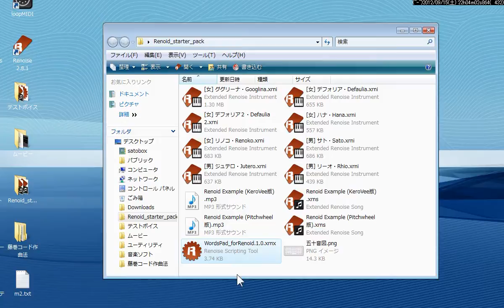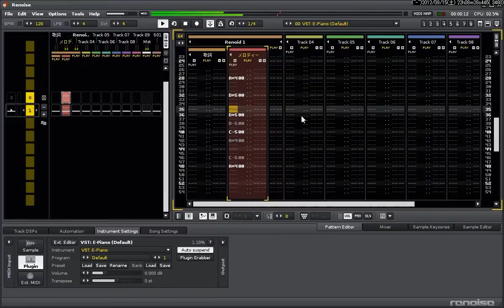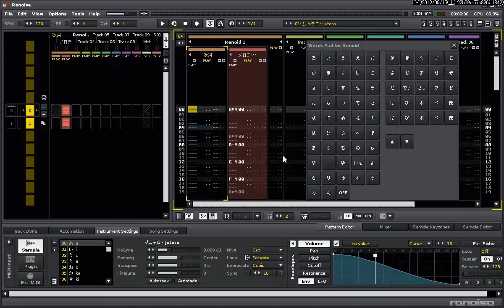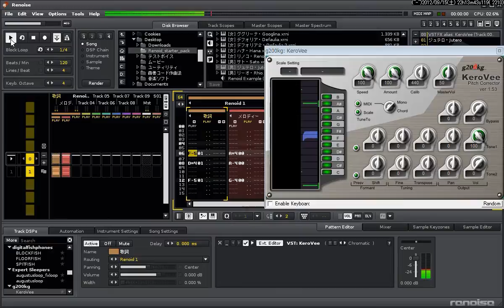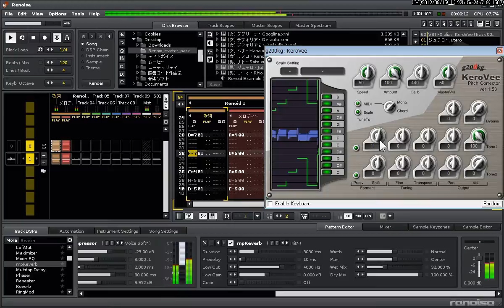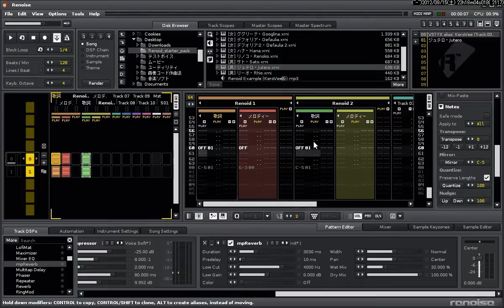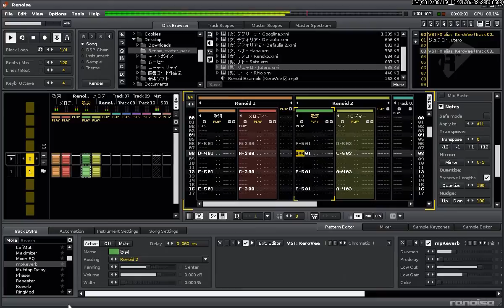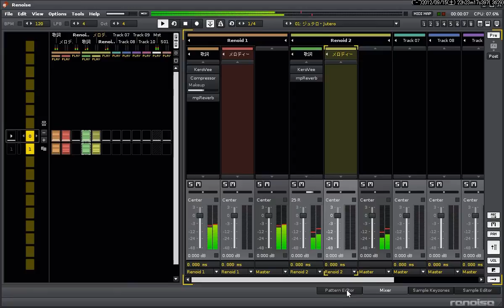Renoid の使い方 (how to use Renoid)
Renoid は音楽制作ソフト「Renoise」で使う事のできる、日本語バーチャル・シンガーのボイス・ファイルです。